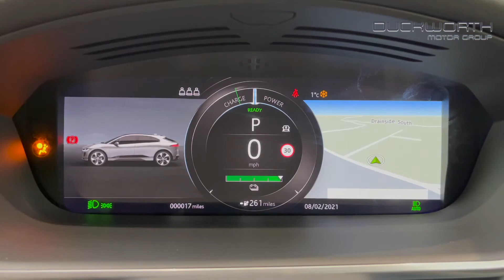Jaguar I-Pace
This is a teaser trailer for the incredible Jaguar I-Pace.